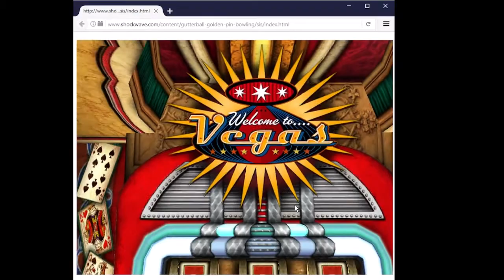Gutterball Golden Pin Bowling #2 (The free lanes in flashpoint)